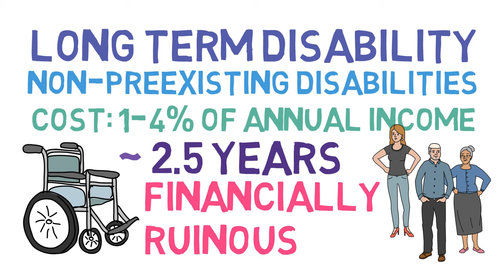Long Term Disability Insurance 101 (Long Term Disability Insurance 1/2)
In this video, you'll learn why you should get long-term disability (LTD) insurance and what it is! We also cover how it differs from health insurance and worker's compensation.